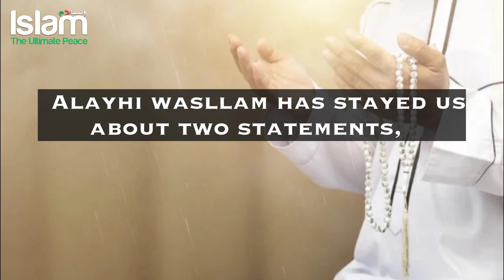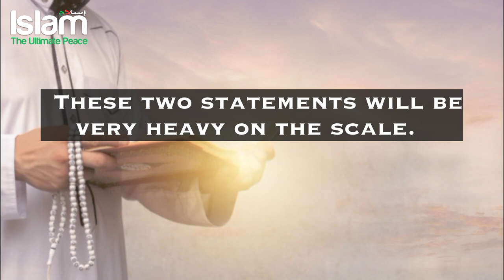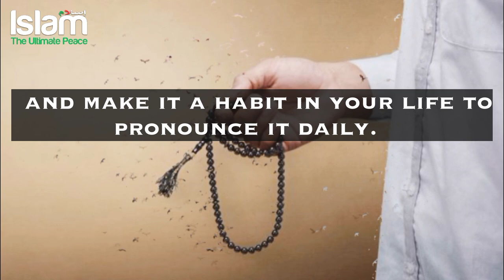THESE TWO STATEMENTS ARE THE MOST BELOVED TO ALLAH | RECITE IT DAILY